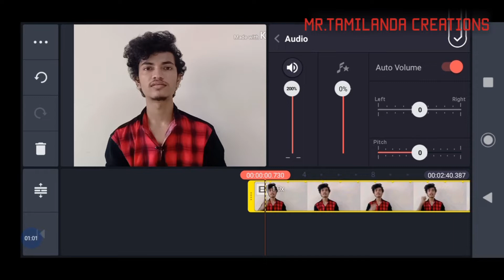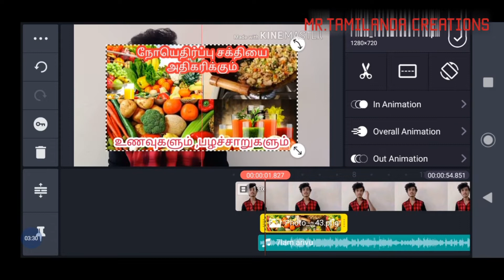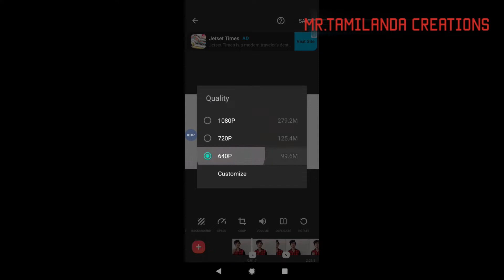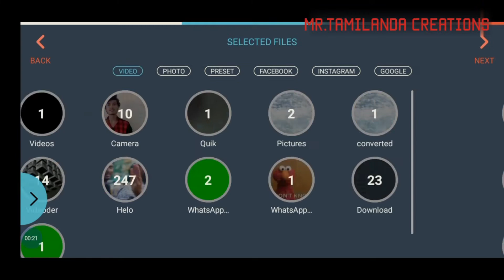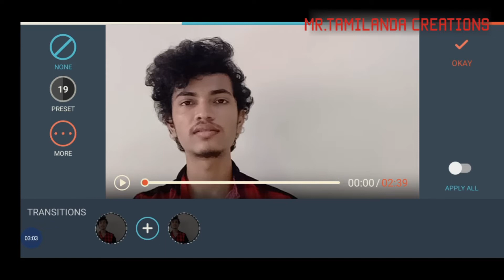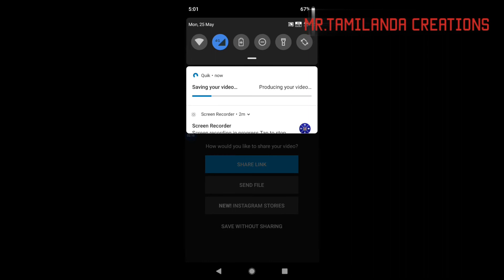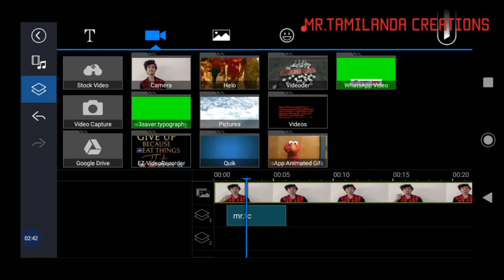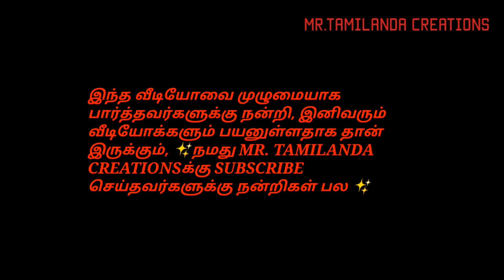free video editing apps for mobile | best editing apps for mobile | kumaran | mr.tc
The best and top 5 video editing apps.
 மிகச்சிறந்த வீடியோ எடிட்டிங் ஆப்கள்.

       this apps also support Android and windows versions